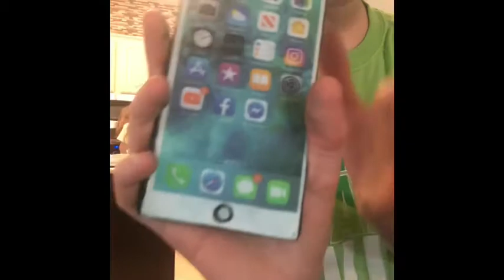Old memories when Robert was alive